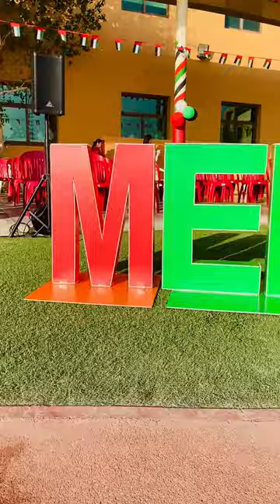Melange-Annual Sports Day_Early Years_23 Feb 23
Early Years Sports Day at Credence on 23 February, was an event that got the children and their parents in action!

Watch the beautiful opening ceremony drills, to nail biting races to exciting awarding moments and much more!